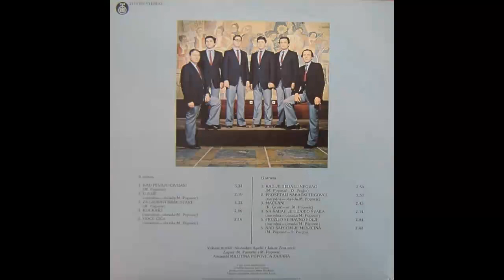Stari Zvuci - Pruzilo se ravno polje - (Audio 1981) HD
Edited By [Vocals] – Jakov Živanović, Slobodan Apelić
Orchestra – Ansambl Milutina Popovića - Zahara
Other [Editor-in-chief] – Stanko Terzić
Other [Reviewer] – Milan Đorđević
Photography By – Zoran Kuzmanović
Producer – Milan Đorđević
Recorded By – M. Pantelić, M. Popović
Arranged By – M. Popović
Written-By – Narodna